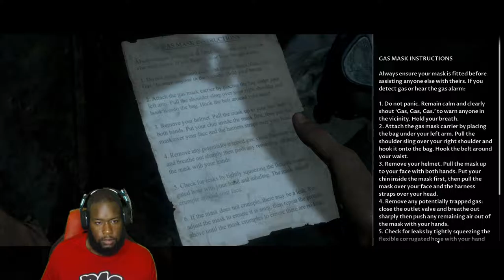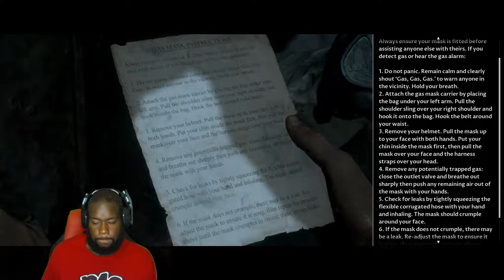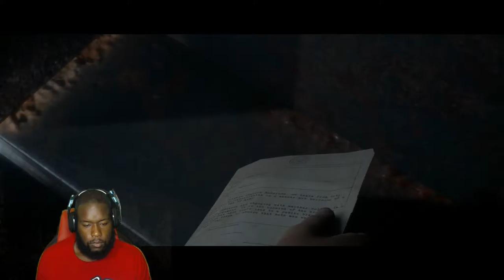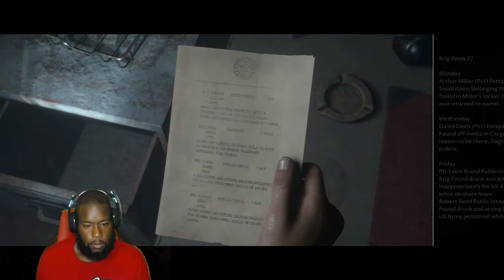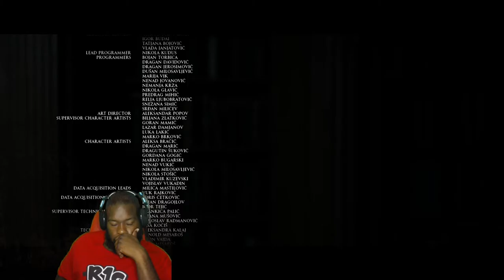We Have To Get Off This Boat! | Man Of Medan (The Dark Pictures) Walkthrough Let's Play Part 4